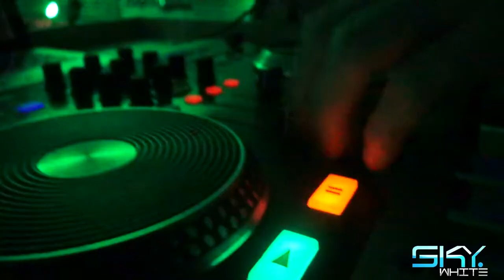AFTER MOVIE - THE BASS ( SKY WHITE QUILPUE )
SKY WHITE QUILPUE